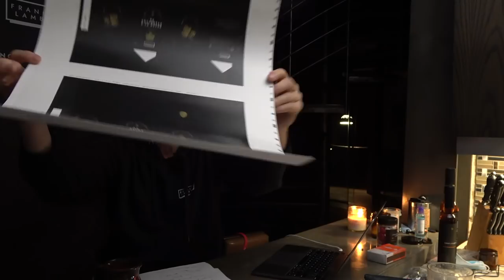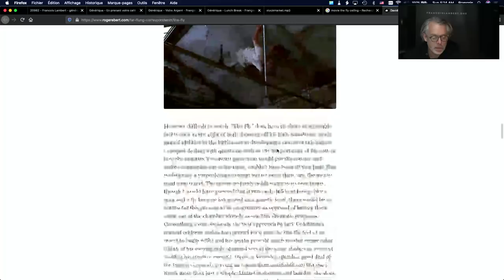En prenant votre café, dimanche 29 novembre 2020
Aujourd’hui :

– Les jeunes qui écoutent le show
– Le jeûne et le jeûne intermittent
– Filmer les policiers bientôt interdits ?
– Les entrepreneurs d’ici et les appels d’offres
– 2 milliards pour les producteurs laitiers
– 700 millions pour les œufs
– Le lien entre la 5G et la COVID ?
– Après le hygge, voici le niksen
– Les colis retournés par caprice
– La section sport de LaPresse… ouffffff
– La vitamine D gratuite ?
- Les « reviews » des chandelles sur amazon avant et après la COVID
– L’histoire du calendrier de l’avent

Disponible en podcast
Francois Lambert (Apple Podcast, Spotify, Podbean)

Courte Bio
François Lambert était un “serial entrepreneur”. Il est toujours entrepreneur mais il a enlevé le titre “serial” car maintenant il s’amuse chaque jour en faisant la promotion de ses friandises à l’érable et des fois le matin, il fait du daytrading!